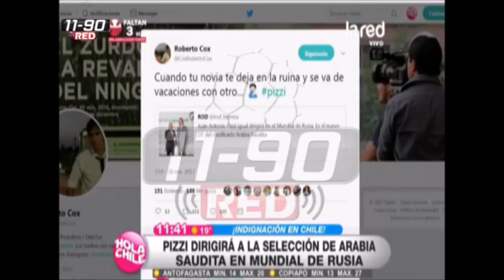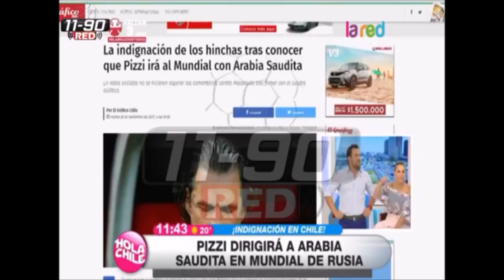Verguenza Mundial , Antonio pizzi al mundial y chile lo vera por TV